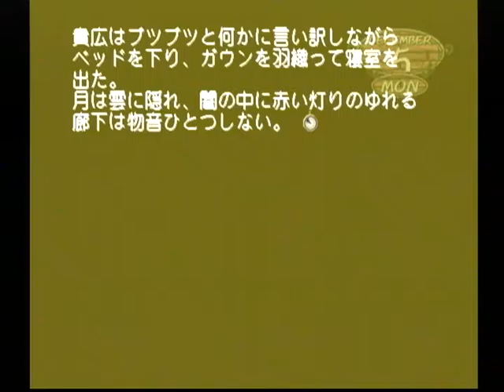【DC】モエかん ベストエンド Part４６ 霧島ルート ～霧島こそ何してんだ？ 【スタートオンゲームズ】【スタゲー】【JAPAGE】